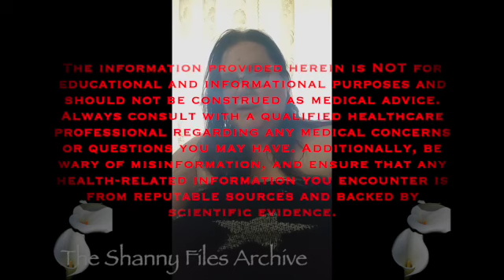The Shanny Files Archive: Moral Of the Story 6/26/2024